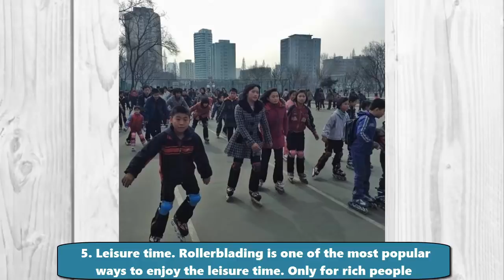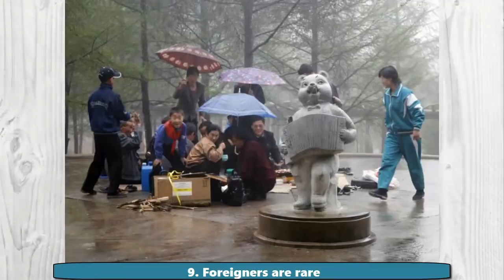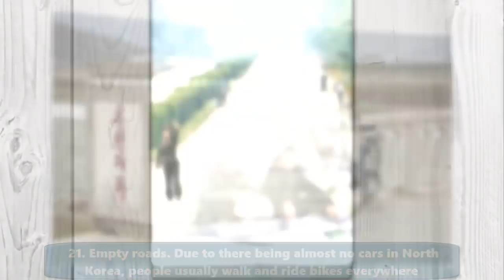50 RARE AMAZING FACTS AND PHOTOS OF NORTH KOREA THAT WILL BE MADE TO YOU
North Korea is a state with very restrictive and strict rules and laws for society.

Many of them would be considered crazy for the other countries, but in North Korea they are applied by a cruel dictator.

In this videos we will see some facts represented by images about this curious country.